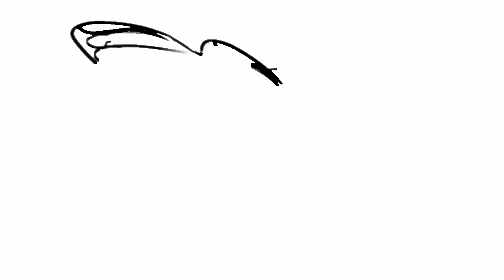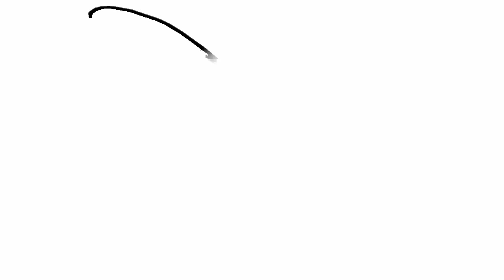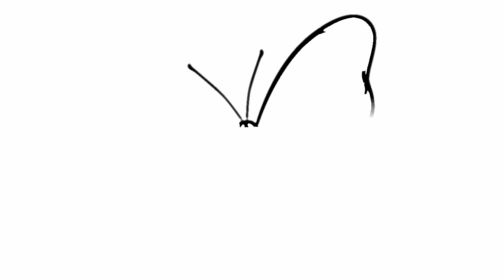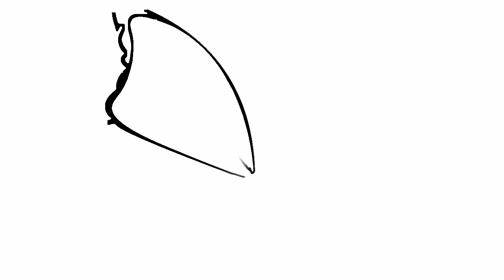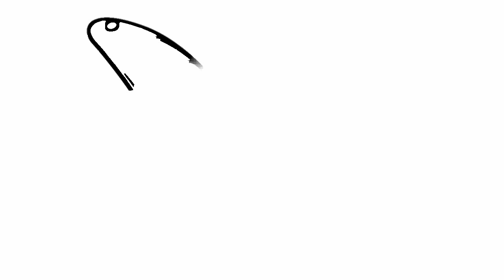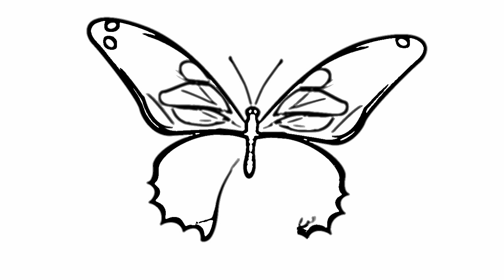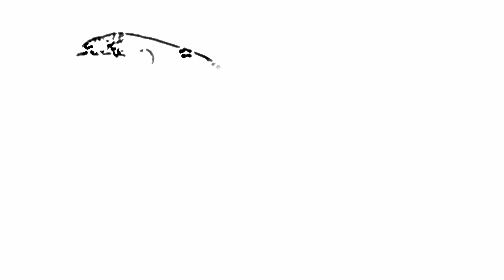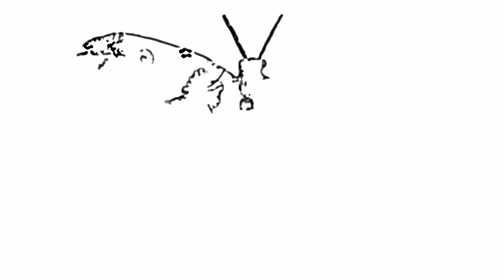Mozart K.170 I Andante: art and classical music , 古典音乐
art and classical music for brain power,艺术和古典音乐的脑力,मस्तिष्क शक्ति के लिए कला और शास्त्रीय संगीत,
Arte y música clásica para el cerebro.,искусство и классическая музыка для мозга,الفن والموسيقى الكلاسيكية لقوة الدماغ,মস্তিষ্কের শক্তি জন্য শিল্প এবং শাস্ত্রীয় সঙ্গীত,arte e música clássica para o poder do cérebro,脳力のための芸術と古典音楽,ਦਿਮਾਗ ਸ਼ਕਤੀ ਲਈ ਕਲਾ ਅਤੇ ਸ਼ਾਸਤਰੀ ਸੰਗੀਤ,την τέχνη και την κλασική μουσική για την εγκεφαλική δύναμη,umjetnosti i klasične glazbe za moć mozga,kunst og klassisk musik til hjernekraft,kunst og klassisk musikk for hjernekraft